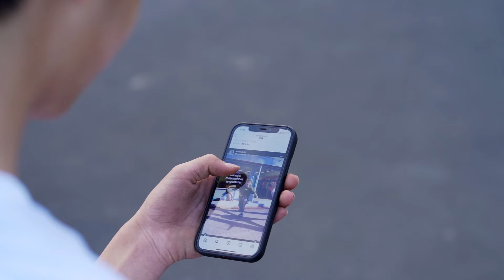【バスケ】トリックプレーでコートにいるボーラー達を沸かせる！新鮮な出会いを求めてwhiteaがストリートコート巡り！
00:00 ストリートコート巡り
01:26 ピックアップゲーム
04:31 ストリートコート 2つ目
05:42 ピックアップゲーム with 中学生ボーラーズ
07:05 1ON1 whitea vs キャプテン
09:00 エンディング